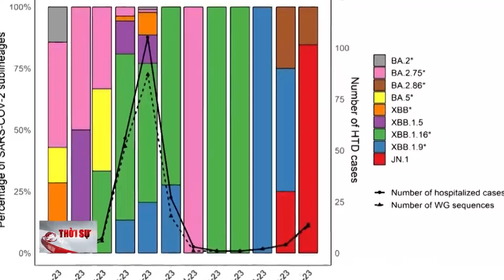Khởi tố, bắt tạm giam Bí thư Tỉnh ủy Lâm Đồng | Tin tức ANTT - XÃ HỘI | Đảng với Dân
Bí thư Tỉnh ủy tỉnh Lâm Đồng Trần Đức Quận vừa bị Cơ quan Cảnh sát điều tra - Bộ Công an ra quyết định khởi tố bị can, thực hiện lệnh bắt tạm giam để điều tra những sai phạm liên quan siêu dự án Khu đô thị Thương mại nghỉ dưỡng sinh thái Đại Ninh.
Cơ quan Cảnh sát điều tra - Bộ Công an vừa ra quyết định khởi tố bị can, lệnh bắt tạm giam ông Trần Đức Quận, Bí thư Tỉnh ủy tỉnh Lâm Đồng.Bí thư Tỉnh ủy Lâm Đồng Trần Đức Quận bị điều tra về tội "Lợi dụng chức vụ, quyền hạn trong khi thi hành công vụ"

những sai phạm liên quan siêu dự án Khu đô thị Thương mại nghỉ dưỡng sinh thái Đại Ninh.
.Viện kiểm sát nhân dân tối cao đã phê chuẩn các quyết định và lệnh tố tụng trên.Cơ quan điều tra tống đạt quyết định khởi tố, lệnh bắt tạm giam, thực hiện khám xét nơi ở và nơi làm việc của Bí thư Tỉnh ủy tỉnh Lâm Đồng Trần Đức Quận.Ông Trần Đức Quận (57 tuổi, quê xã Hòa Phong, huyện Hòa Vang, Đà Nẵng), là Ủy viên Trung ương Đảng Khóa XIII (nhiệm kỳ 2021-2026), Bí thư Tỉnh ủy, Chủ tịch HĐND tỉnh Lâm Đồng.